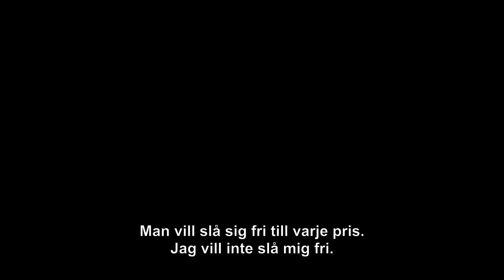Jane par Charlotte - Trailer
Jane Birkin – en av 1900-talets stora populärkulturella ikoner - skildras av hennes egen dotter Charlotte Gainsbourg i denna avskalade och intima DIY-dokumentär. Resultatet är en unik inblick i en mytomspunnen kändisfamilj, och en ärlig och innerlig redogörelse för relationen mellan en mamma och en dotter. Reflektioner om åldrande, skönhet och kändisskap uppstår mellan två familjemedlemmar som båda råkar ha ikonstatus.

Premiär: 11 mars 2022